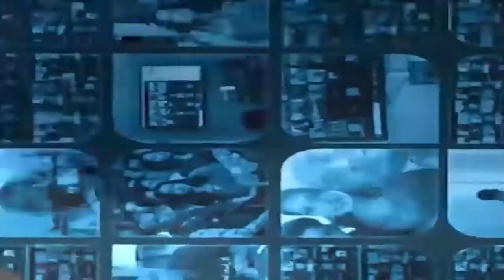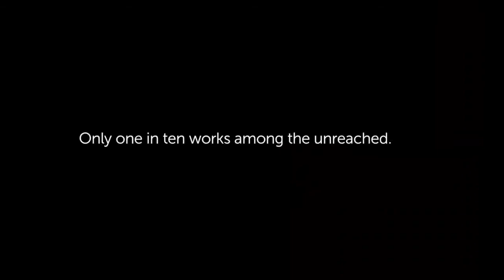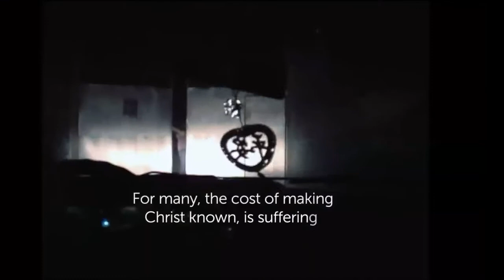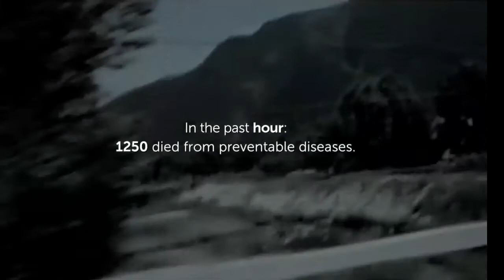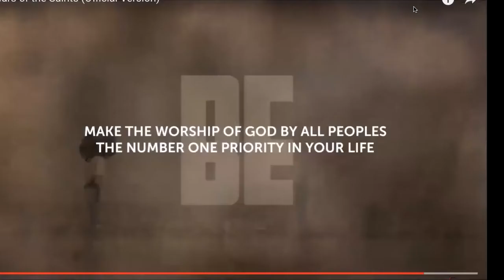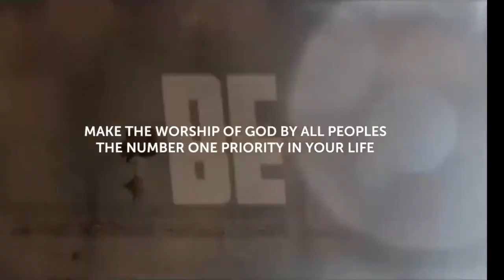Pastor Rony - The Hand of the Lord - Ezekiel 37:1-10